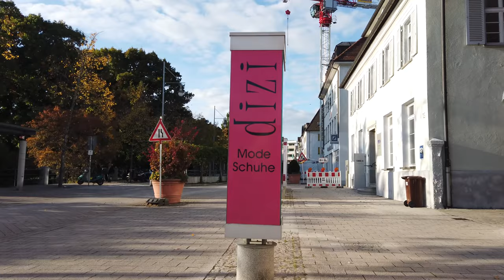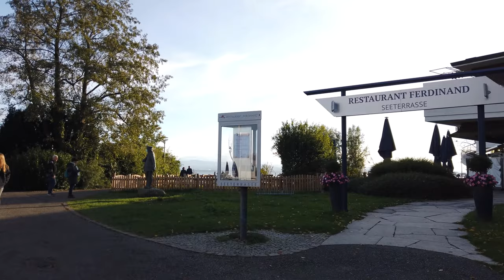Walking Tour of FRIEDRICHSHAFEN 4K 🇩🇪 (60fps UHD)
Walking Tour of FRIEDRICHSHAFEN, is a city in Germany, in the district of Lake Constance, in the administrative region of Tubinga, state of Baden-Württemberg.

Located on Lake Constance in the state of Baden-Wurttemberg, Germany, Friedrichshafen had to be rebuilt after bombing in World War II. It is now a thoroughly modern and popular resort, a place to explore the long lakeside promenade, enjoy incredible views of the snow-capped peaks of the Alps and take day trips to nearby Austria and Switzerland.

Perhaps the most significant landmark is in Friedrichshafen, the Schlosskirche (Palace Church) near the city. With 55 meter domed towers made of Rorschach sandstone, this former Protestant church was built by Christian Thumb in the late 17th century.

Another highlight of the city is the newly opened Dornier Museum. Enjoy a complete and fascinating look at a century of aviation history. The building's impressive facade hides 400 exhibits, including 12 original planes, 7 space exhibits, and more. It is an ideal family attraction.

The Schulmuseum is another popular attraction, showing how school life has developed over the past 200 years, offering a glimpse into the past.

For an incredible experience, head to the Zeppelin Museum at the harbor station. There you'll find the world's largest collection of aircraft history, along with numerous works of art from the late Middle Ages. Walk the 33 meters of a replica Hindenburg aircraft that transported passengers across the country in the 1930s to the famous and devastating air disaster.

From lakes and mountains to education and aviation, Friedrichshafen offers many attractions.